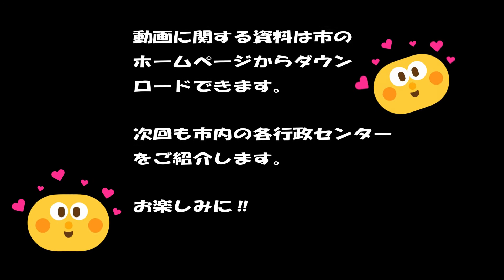手話動画第15回「行政センターへ行ってみよう②」